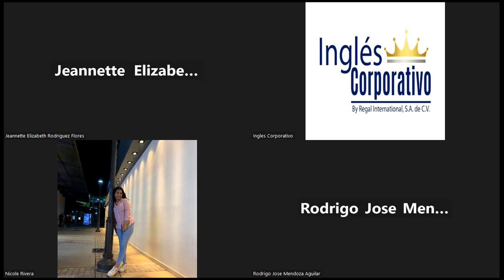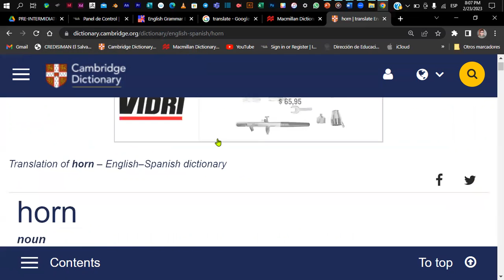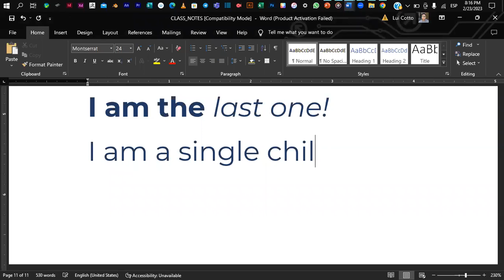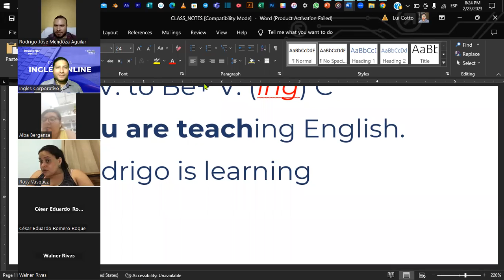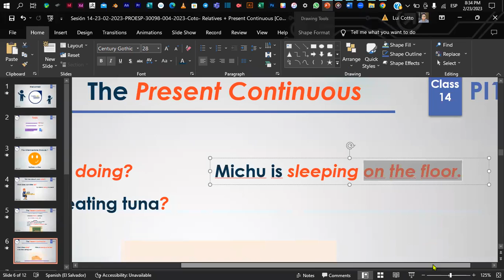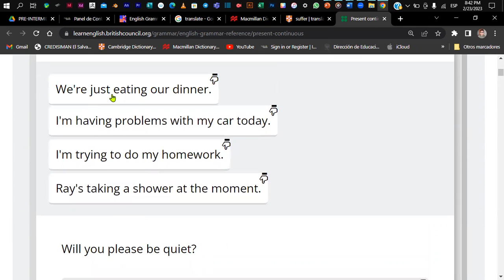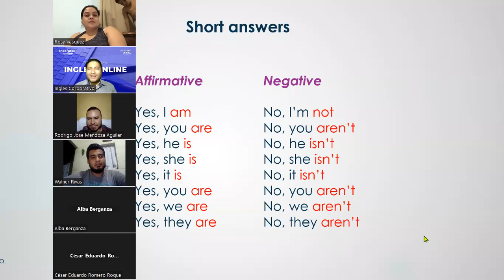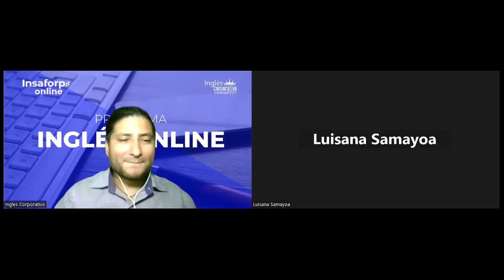Sesión 14-23-02-2023-PROESP-30098-004-2023-Coto- Relatives + Present Continuous.